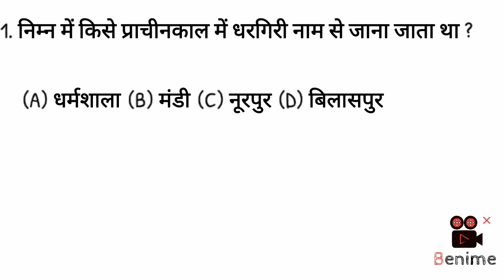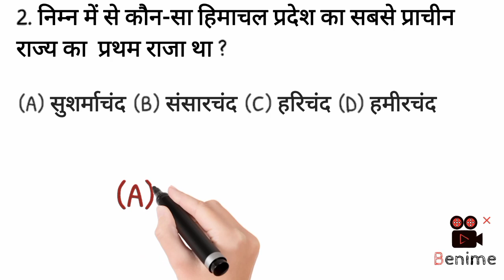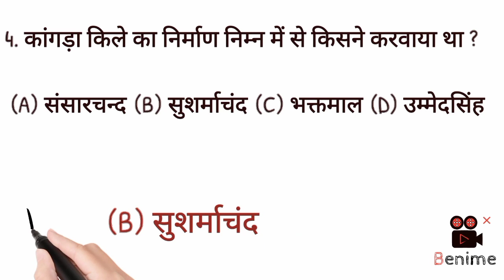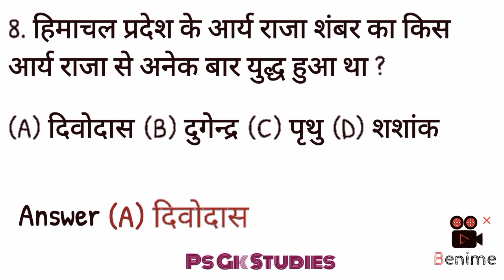HP HISTORY GK IN HINDI || HP GK QUESTIONS || HP ANCIENT HISTORY GK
HP HISTORY GK IN HINDI || HP GK QUESTIONS || HP ANCIENT HISTORY GK @psgkstudies

hp gk previous year questions
hp je gk
hp gk all question
hp gk hpssc
hp gk history in hindi
hp gk himachal pradesh
hp gk jokta academy
hp gk all district
hp gk amit anku
hp joa gk questions
hp gk history questions
hp jbt gk 2023
hp gk app
hp gk jbt tet
hp gk all exam
hp gk jbt entrance
hp gk history
hp gk ancient history
hp gk adda
hp gk all competitive exams
hp gk and current affairs
hp gk january 2023
hp gk jagmohan balokhra
hp gk hindi
hp gk jhile
hp gk has
hp gk himachal darpan
hp gk all
hp gk joa it
hp gk history mcq
Ancient Indian History
Ancient Indian History GK Questions
Medieval Indian History Medieval Indian History GK Questions
Modern Indian History
Modern Indian History GK Questions
Indian Polity & Constitution GK Questions
Indian Economy GK Questions
Indian Geography GK Questions
World Geography GK Questions
Environment GK Questions
Indian Culture GK Questions
Chemistry GK Questions
International / World Current Affairs

✓ hp incident history important Gk  questions

✓ latest hp gk most important questions

✓ The most common 10 Hp gk Questions

 ✓ hp gk  for latest exam hppsc and hpssc Gk

 ✓ Top Himachal Pradesh 10 important Gk

✓  current affairs for latest exam

 ✓  Himachal Pradesh Gk questions for  upcoming exam

✓  hppsc computer questions for all compititive exam

✓ Top 10 science physics questions for all compititive exam

✍️Ps Gk Studies